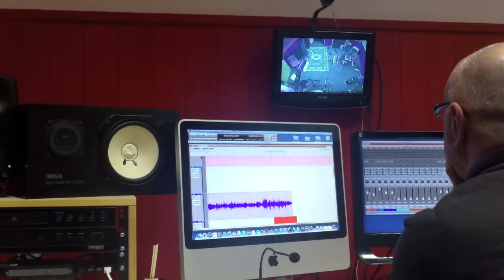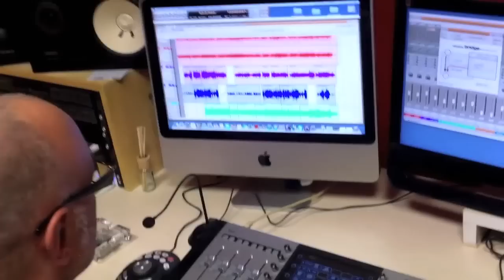REGISTRANDO IL CD - Il Violino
Dopo le chitarre, è tempo del violino di  Alice Keily's Visconti!